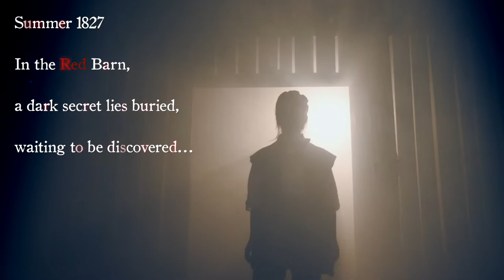The Ballad of Maria Marten (trailer)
Eastern Angles & Matthew Linley Creative Projects in association with the Stephen Joseph Theatre, Scarborough

Written by Beth Flintoff
Directed by Hal Chambers

A thrilling retelling of a real-life murder mystery.